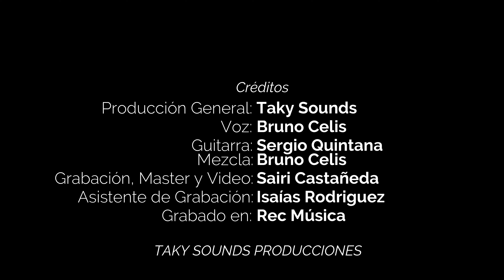Neváda | Parte De Mi | Live Session #22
@nevadaoficialmx | Quédate (Toda La Vida) | Live Session
Producción General: @TAKYSOUNDS
Banda Invitada: @nevadaoficialmx
Guitarra y Voz: @soybrunocelis
Guitarra II: Sergio Quintana
Grabación y Master: @SairiCastañeda
Mezcla: @brunocelis8496
Asistente de Grabación: Isaías Rodriguez
Sesión grabada en vivo en ReC Música Centro de Estudios Musicales.